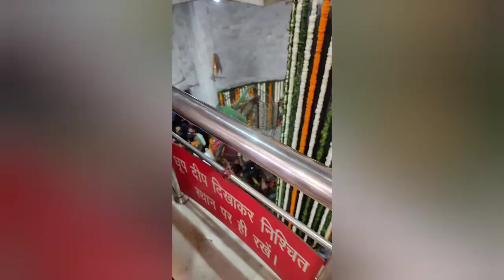||shiv Temple in faridabad sanik colony||mahashivratri||shivtemplei in india||SKB TECH(ODIA)||🙏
||shiv Temple faridabad sanik colony||mahashivratri||shivtemplei in india||SKB TECH (ODIA)

Description:- Hi friends,I am sukanta staying in Faridabad with my family, my channel name is "SKBTECH"  about my life style vlogs, healthy food recipe, Travel vlogs, education, health, entertainment, and simple tips to make life easy and interesting.I will share the life of an Odia in Faridabad and outside odisa.

Copy right policy:-
Copyright under section 107 of the copyright s Act 1976, allowance is made for"fair use" for purposes.such as criticism, comment,news reporting, teaching, scholarship and, fair use is a usage permitted by copyright statute that might otherwise be infringing non profit, educational or personal use tips the balance in favour of fair use.